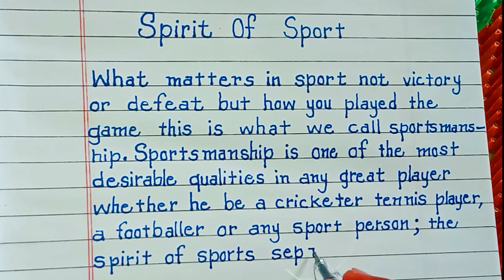Spirit Of Sport Essay in English